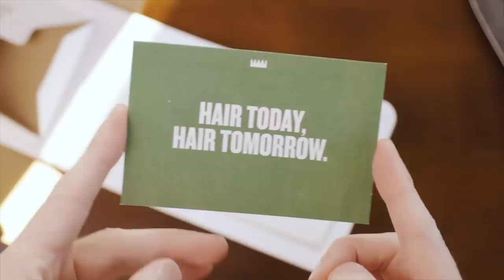I'm Ready for the Tombs of Amascut... (Deserted Ep. 28)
cc: 'Dune Lord' (cc is used more than the clan)
Clan: 'xRakine' (Join as a guest and ask for invite)